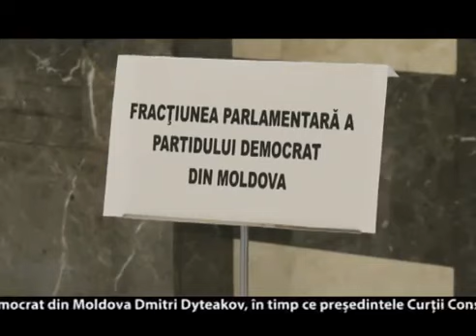APCE şi-a exprimat îngrijorarea privind excluderea partidului „PATRIA” ( ACCENT TV - 27.01.15)